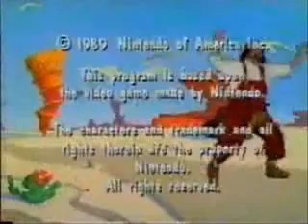Mario World Wide Ads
cm